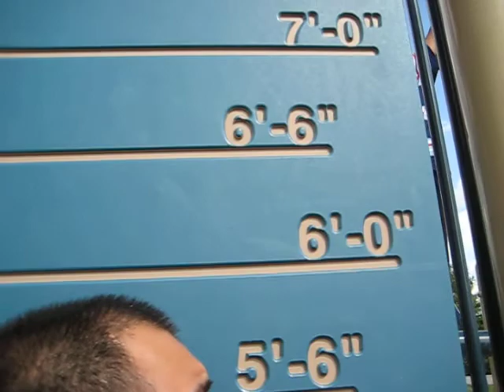Avoid the Lava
Ender and Remy climb playground equipment in their unique ways.